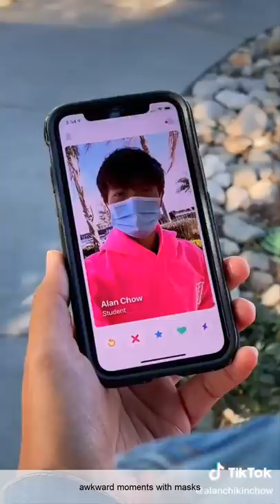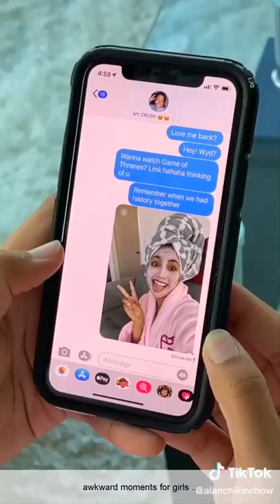Best Alan Chikin Chow Tik Tok Compilation | Funny ALANCHIKINCHOW tiktok Videos 2021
Watch this Tik Tok Compilation Of Alan Chikin Chow with the funniest tik toks From Challanges to Tricks and Funny Tiktok Videos.
He does videos like When anime Fans go to the Eye Doctor, and different Fans go to the eye doctor, Alan Chikin chow awkward moments and more...
Alan Chikin Chow funny Tik Tok videos 2021.

Hope you enjoy Watching Chadio tik tok videos on All Of Viners.